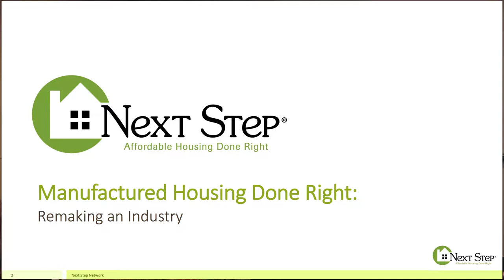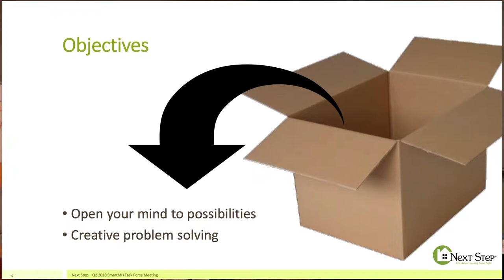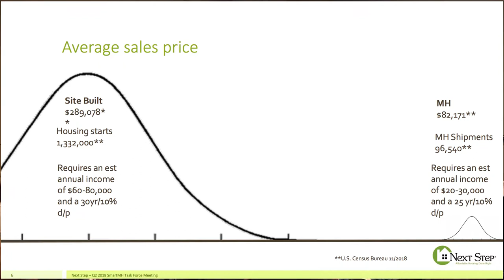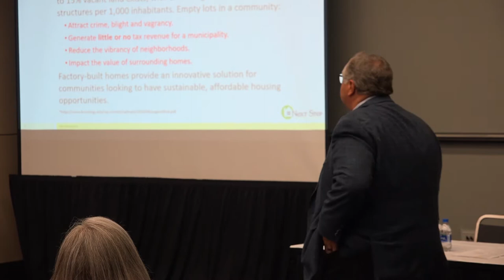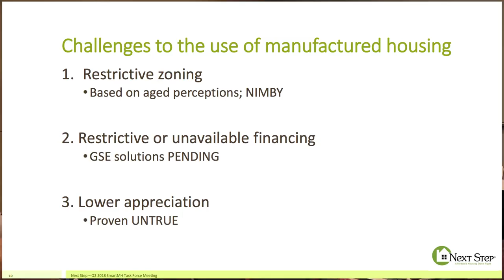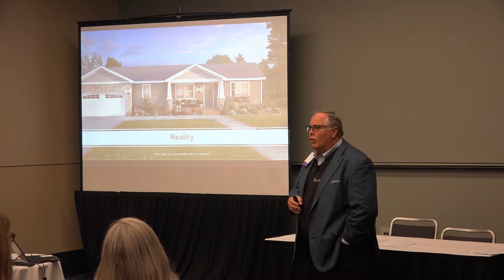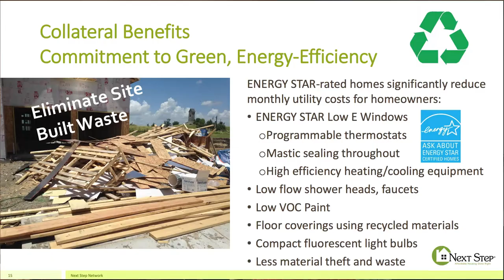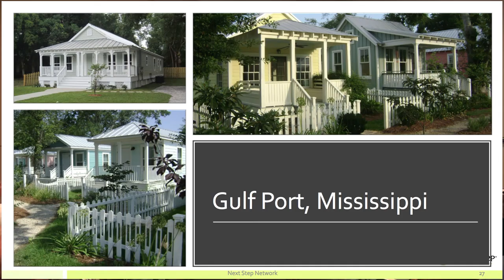Manufactured Homes: a Sustainable, Affordable Path to Homeownership? - Chris Nicely @ HousingX 2019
Recorded at HousingX: Rethink the Box on May 22nd, 2019 at the Greater Richmond Convention Center in Richmond, Virginia.